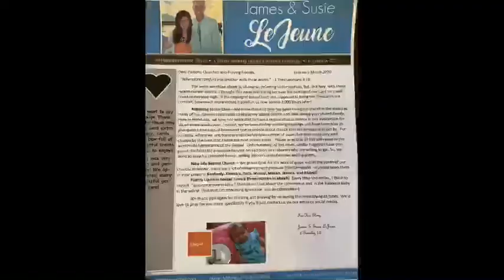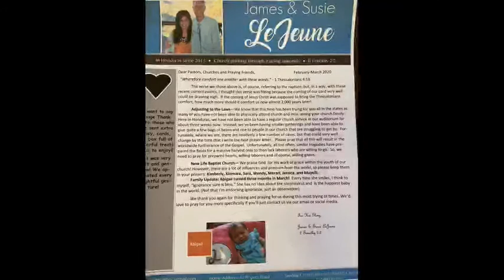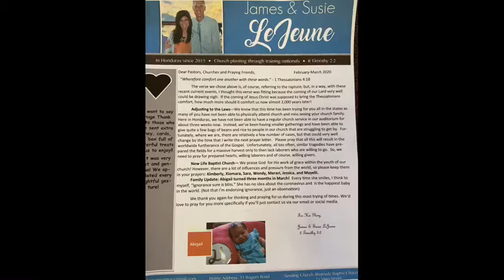Keeping focused on the main thing